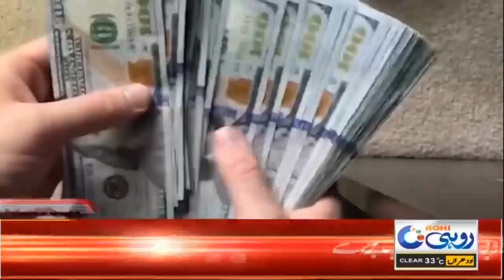12am News Headline | 18 June 2022 | Rohi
12am News Headline | 18  June 2022 | Rohi